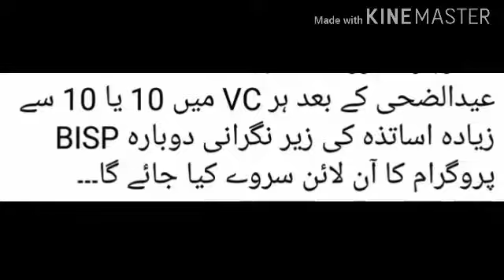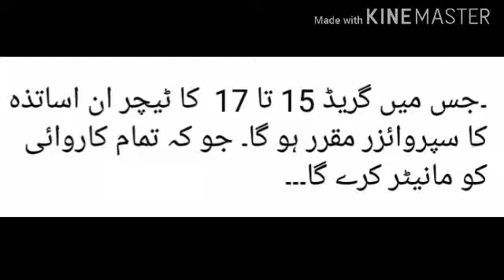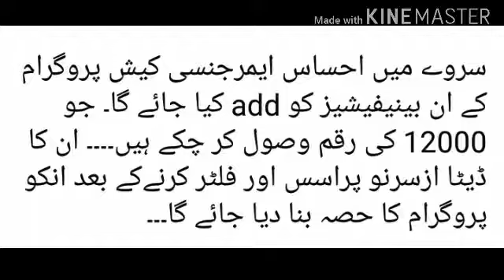How to Apply for Benazir Income Support Program Monthly Payment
In this video I will tell you how to apply and Register yourself for Benazir Income Support Program Monthly Payment by Government of Pakistan